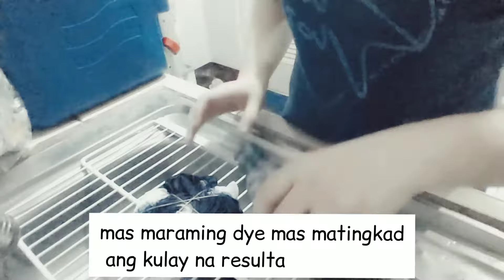TIE DYE SHIRT | MADALI LANG | USING VENUS FAST DYES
INTRO

OUTRO